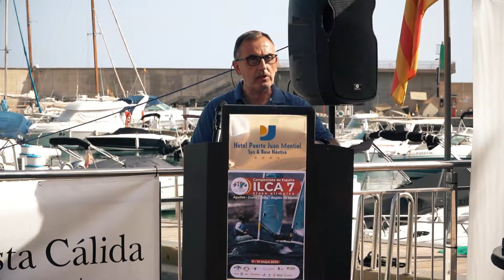Nacional de ILCA 7 en el Puerto Deportivo Juan Montiel 4ª Domingo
Pep Cazador se proclama campeón de España de ILCA 7